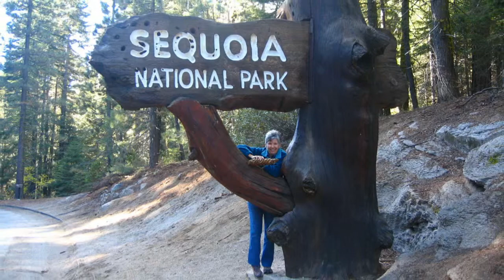11 Giant Trees - "Tin Tent" Camping Tour of America's National Parks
This video series chronicles Bill & Sandy Stine's six-month long, 2003, US camping tour.

As kids in grade school we were shown photos of driving cars through tunnels in the trunks of trees.  Hard to imagine ... and destructive, too.  These are less visited parks, especially the coastal redwoods.  They are no less beautiful, however, than the mountains or valleys.  It's just that the views are shorter.  The peace and majesty of these parks will touch your soul.

We pulled our hard-sided, Aliner-brand pop-up camper, that we call our "Tin Tent", on a 180-day, 100-campground tour of many of the national parks across the US.

The entire 15-video series, while briefly describing the camper in chapter 2, is mainly about the places we visited and the things we did. Our full daily activity log with additional photos can be found under the "Tin Tent Tour" link on our home

All the photos were taken by a humble little Canon PowerShot S410 Digital Elph.  Photos were edited using  PaintShop Pro 7. Audio was recorded and edited using Roxio Sound Editor and the video was assembled in 9:16, 720p, using Roxio VideoWave 10.